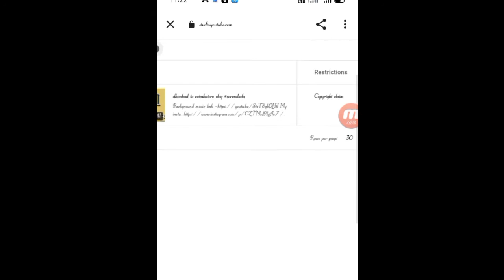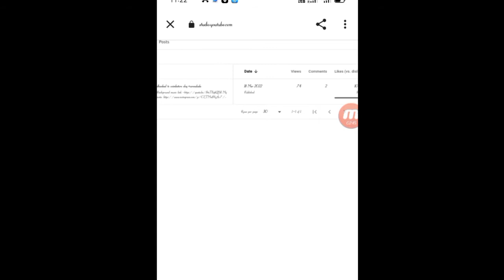Copyright claim kaise hataye//2022trick..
hiiii this is SL soren

if you have any dought regarding YouTube channel